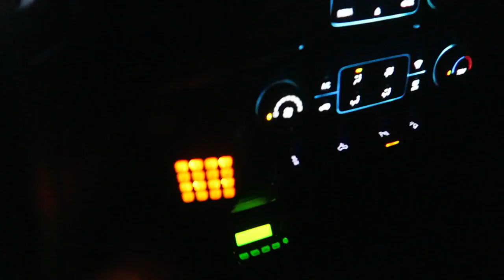STREET RACING IN DUBAI!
LINDEN WILLIAMSON
DUBAI
U.A.E

IF YOU WANT TO BE FEATURED IN THE VLOG PLEASE SEND IN YOUR CLIPS TO MY EMAIL ( LANDSCAPE MODE)